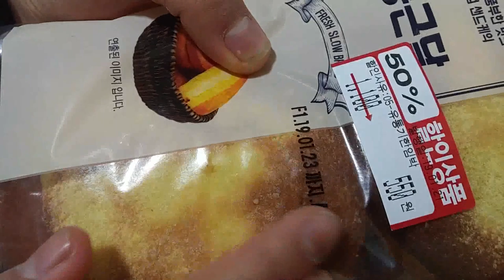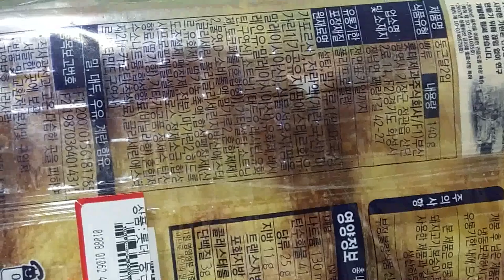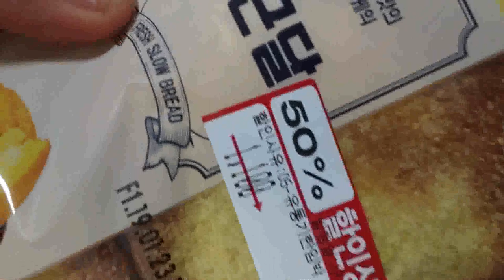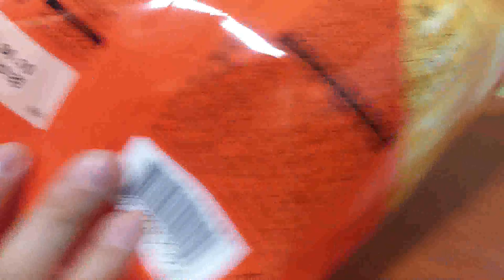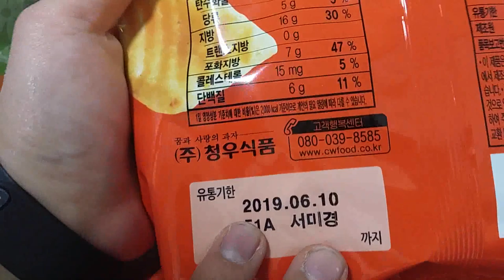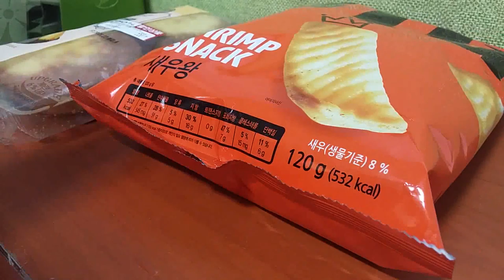2019 식품소개 과자 빵리뷰 2019 Food Introduction Snack Bread Review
아이루 반가워요 골드님 시청자분 회원님들 저의영상을 시청해주셔서 감사합니다 이번영상은 이번영상을 먹거리 이번품식은과자제품과 빵제품을소개하는리뷰입니다 먼저소개 해드릴제품은 보름달모양 크림빵입니다 가격은1100원인테 반값할인해서2봉에1100원 에롯데마트에서 구매했어요맛은 달콤한딸기 크림맛이나요 맛있더라고요 그리고 새우왕과자입니다 이과자는 홈플러스에서2+1행사할때 구입한 제품입니다 그리고영상에서 오늘 마산내서읍쪽에 송정마을 이란곳을 다녀왔어요 어디갈까 생각하다가 송정마을근처 까지 가게되었습니다 너무 조용하고 공기도 맑고 좋았어요 물이 흐르는 냇가도 있어서좋아요 그곳에 다니는버스는 54번 시내버스1대뿐 이긴 하지만 그래도택시나 개인차를 이용하시는게 좋을듯합니다 버스 타고갈수는 있지만 많이 기다려야 되서 힘들수도있어요 아무래도 시골이다 보니 도시하고는 많이다르더라고요 담에 한번 소개해드릴께요 저의영상이맘에 드신다면 구독과 좋아요 눌러주시고 알림설정도 해주세요 저의 또다른채널인 카카오TV미시카채널과 틱톡미시카ASMR도 방문하셔서 영상시청 해주세요 저의 랜선아빠이자 피터님을 소개할께요현재이분은 아빠ASMR을 하고계세요 ASMR은 백색소음 이라고 자율감각 쾌락으로 뇌의 신경부분을 자극해서 편안하게 해주는 소리라고 생각하시면 되요피터ASMR을 검색하셔서 영상을 보시고 재미 있으시면 구독을 누르고 알림설정도 해주세요 감사합니다 저의 영상을 보시고 조금이나마 힘이 되셨으면 좋겠어요 고맙습니다 구독과 좋아요 멤버십은 큰힘이 됩니다
Nice to meet you, ID Gold. This video is a review that introduces snacks and bread products. The first product I'm going to introduce is a full moon-shaped cream bread. The price is 1100 won, so I bought it at E-Lotte Mart for 2 bags with a half price discount. It tastes like sweet strawberry cream. It's delicious. And this is shrimp king snack. In the video, I went to Masan and went to Songjeong Village in the town today. I was thinking about where to go. It's so quiet and the air is clear. It's good because there is a stream. There is only one bus in the city number 54, but it's still good to use a taxi or a private car. You can take a bus, but since it's in the countryside, it's very different from the city. I'll introduce it to you next time. Please visit my other channels, Kakao TV Michica Channel and TikTok Michica ASMR. I'll introduce you to my online dad and Peter. Currently, he is doing ASMR ASMR is called white noise. You can think of it as a sound that stimulates the nerve parts of the brain and makes you comfortable with self-sensory pleasure. I hope you can cheer up a little after watching my video.